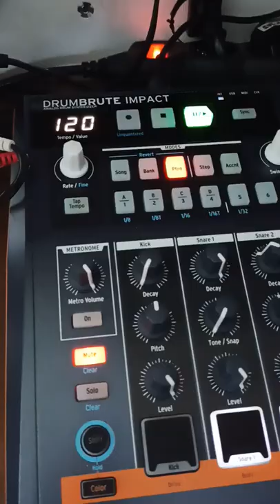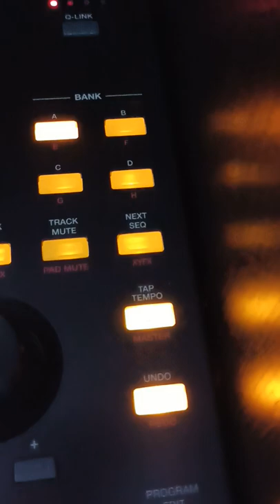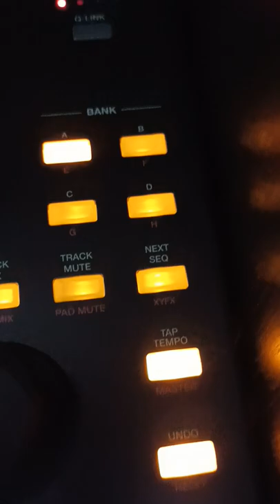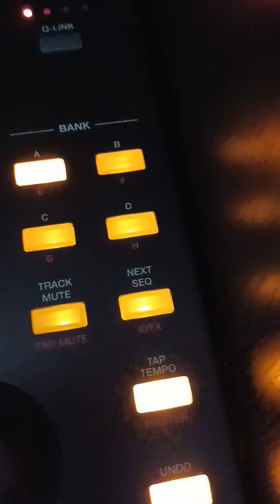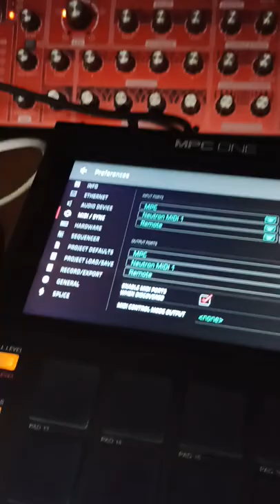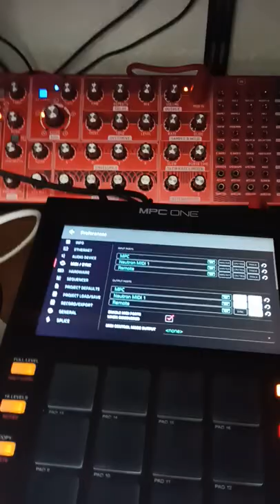boucle midi clock sur MPC one USB+DIN